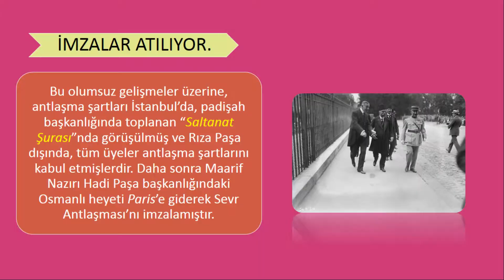Sevr Antlaşması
Etkileşimli Tahta Uyumlu / Full Hd
EBA Kazanım Testleri Takviyeli
Faydalı Olması Dileğiyle
Engin DEMİRCİ